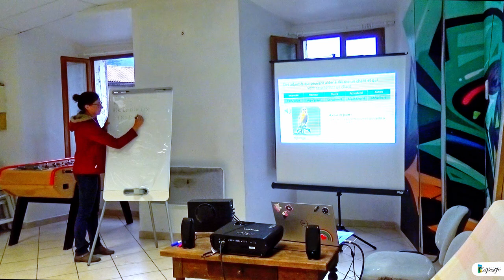Scène ouverte | 19 octobre 2019 | Puget Théniers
Le 19 octobre, la Scène ouverte a réuni une vingtaine de personnes du coin qui ont créé une atmosphère amicale, chaleureuse et conviviale.

Un grand merci à vous tous et en particulier aux personnes qui ont partagé leurs talents et leurs connaissances avec nous !

Notre première Scène ouverte a été un succès grâce à chacun.e de ceux.celles qui sont venus à l'événement en tant que participants.es ou intervenants.es.

Avec la participation de :
- Pascale Dalmasso
- Cécile Lemarchand
- Vincent Cazajous
- Laurence Bart
- Katia Deineka

Camera : Théo
Interview : Lorine
Montage : Katia Deineka

Activité organisée par le Foyer Rural CEPAGE : foyer-rural-cepage.com ; et cofinancée par la CAF des Alpes Maritimes